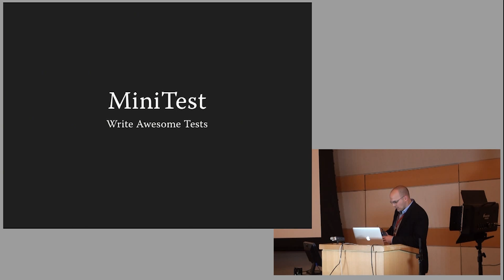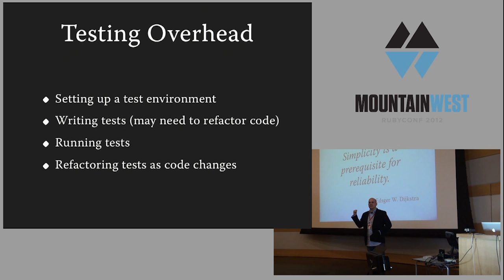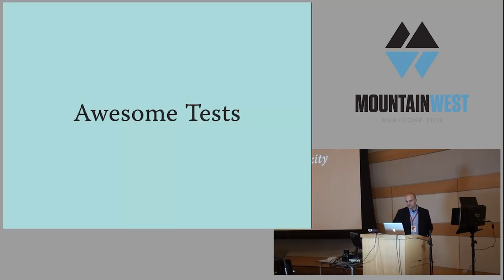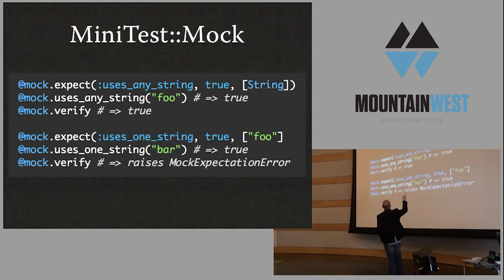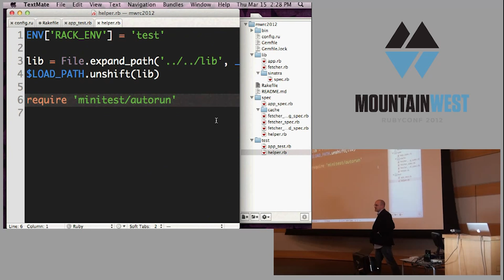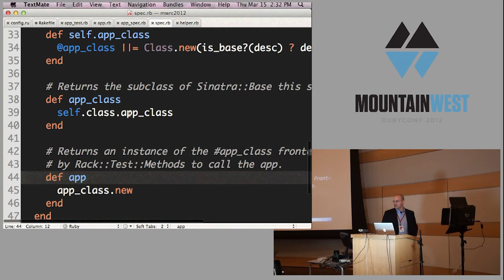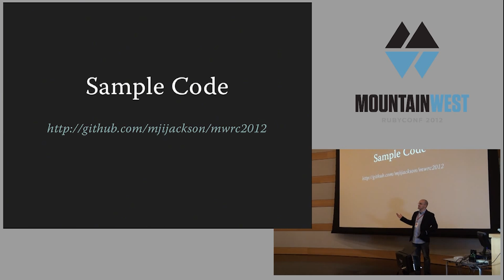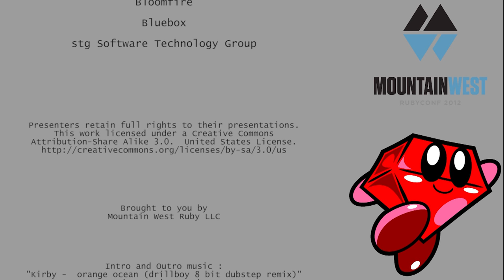MiniTest: Write Awesome Tests by Michael J.I. Jackson